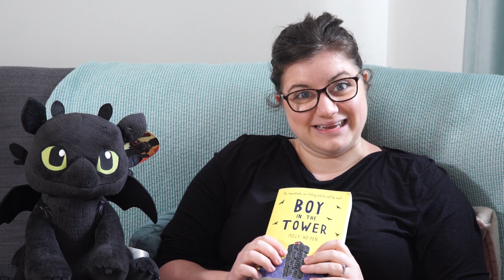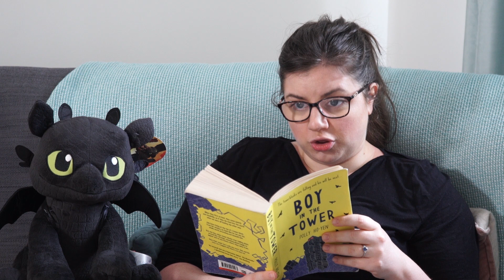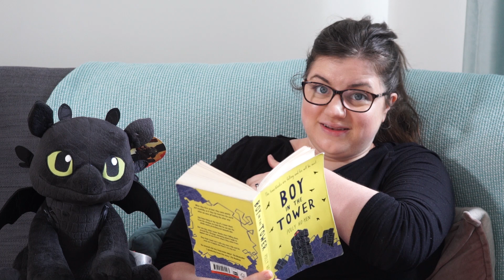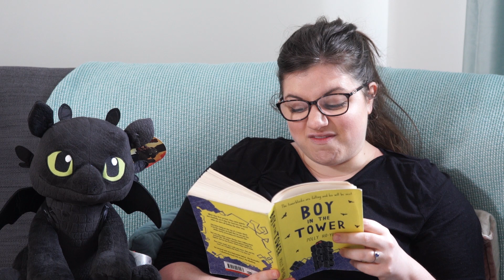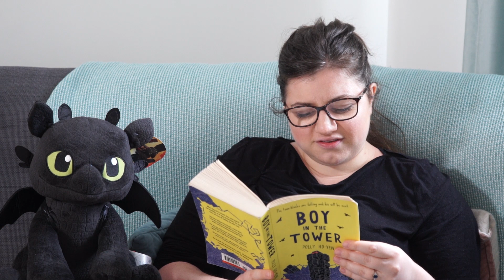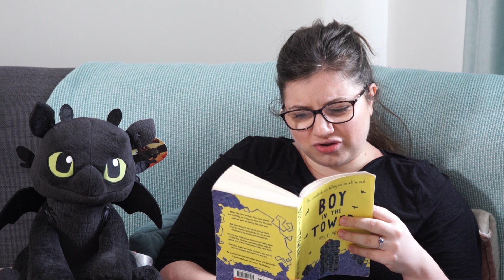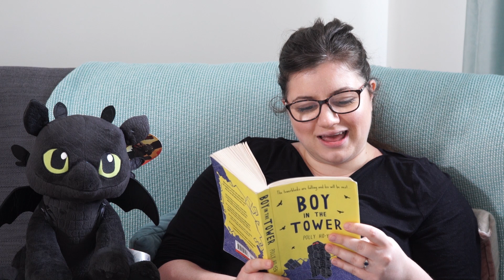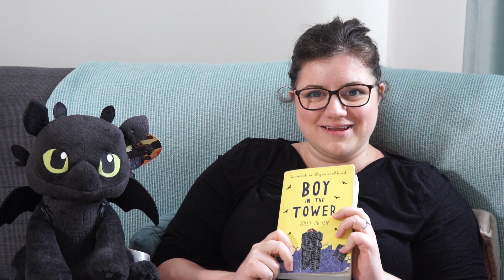Storytime with Miss Goodman - Boy In The Tower - Chapter One/Two